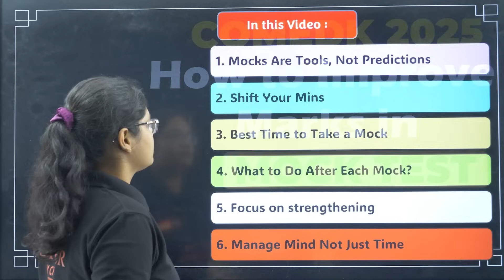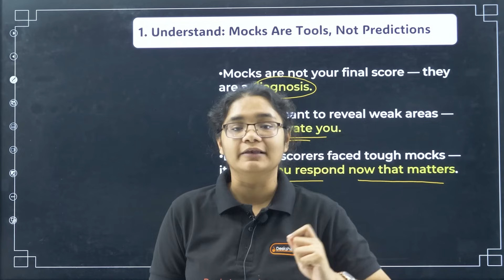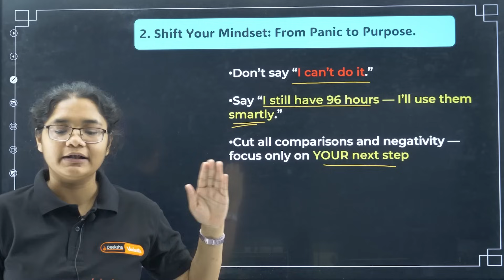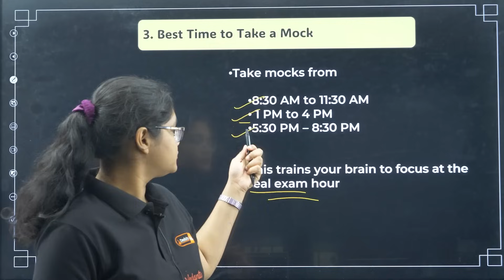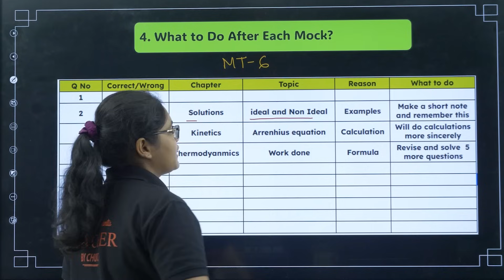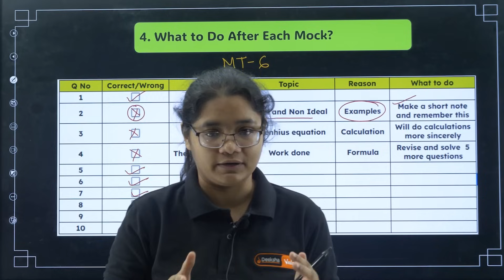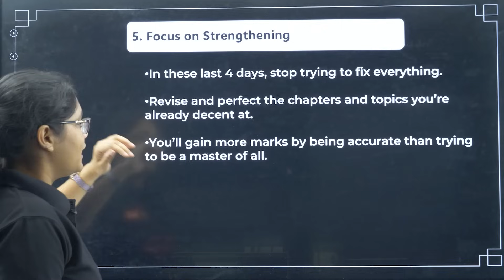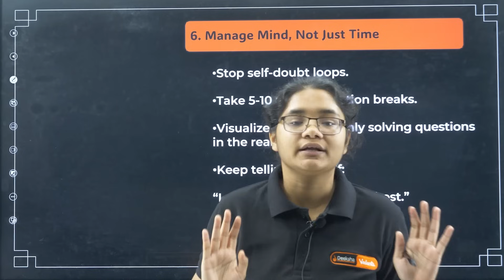Scoring Low in COMEDK Mocks? 😥 Try This Last-Minute Strategy! 🔥